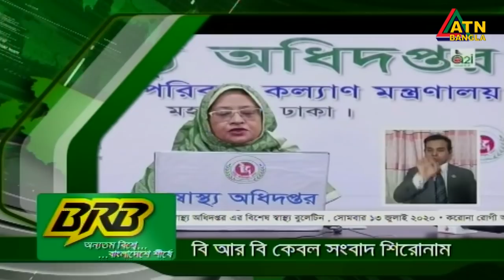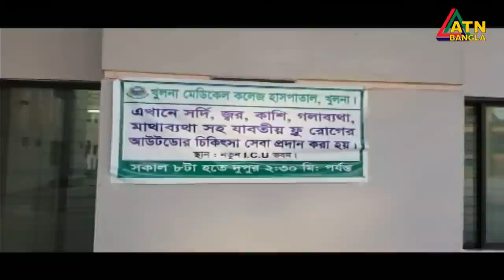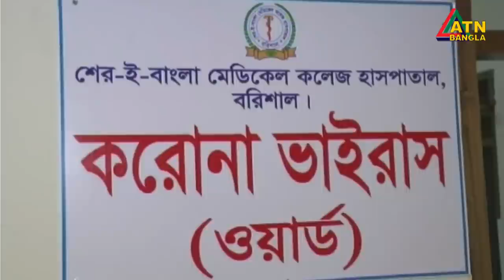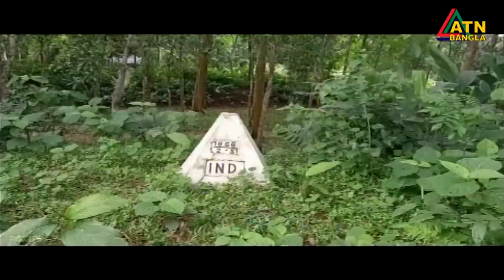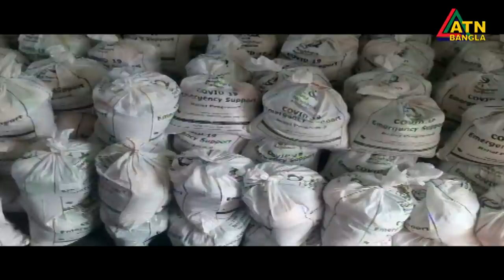এটিএন বাংলা গ্ৰামগঞ্জের সংবাদ | 13.07.2020 | ATN Bangla Gramgonjer News